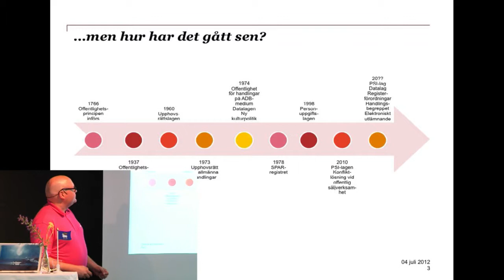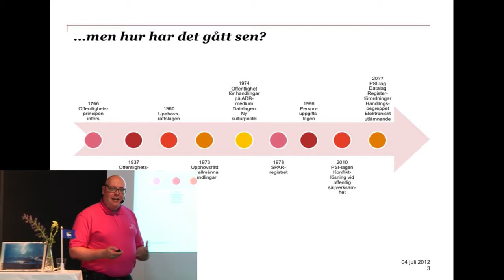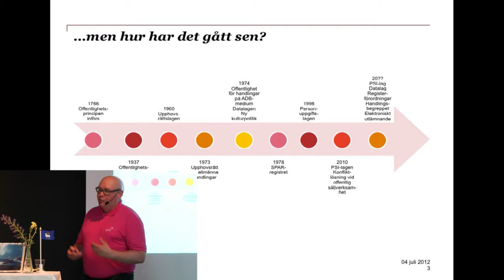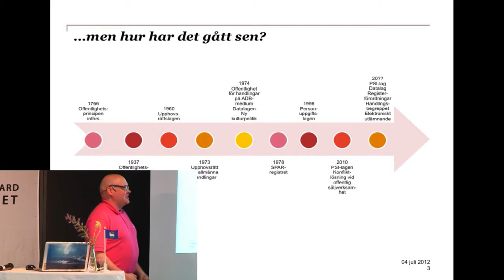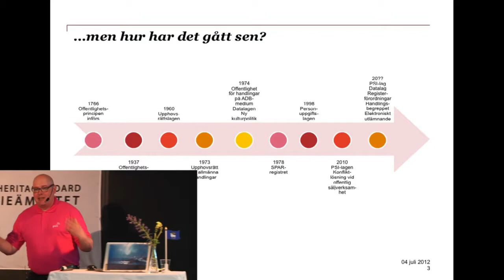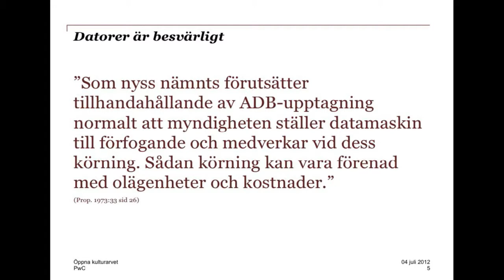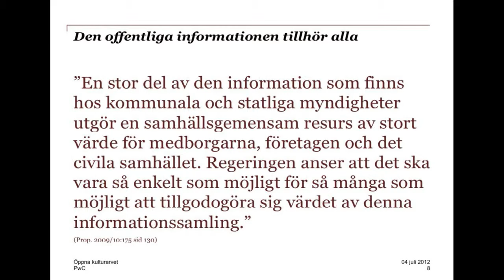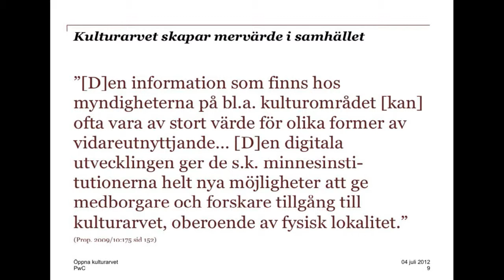Öppna kulturarvet 4 juli 2012 - Magnus Kolsjö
Magnus Kolsjö är konsult och jobbar med e-förvaltningsfrågor på revisionsbolaget PwC. Tidigare verksam i Kristdemokraternas riksdagskansli, först som politisk sekreterare och sedan som politiskt sakkunnig hos kommun- och finansmarknadsminister Mats Odell.